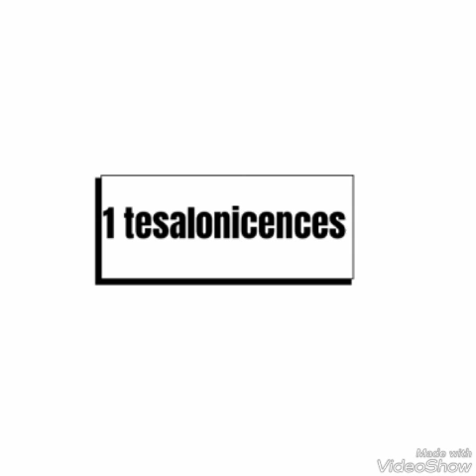1 tesalonicenses 2